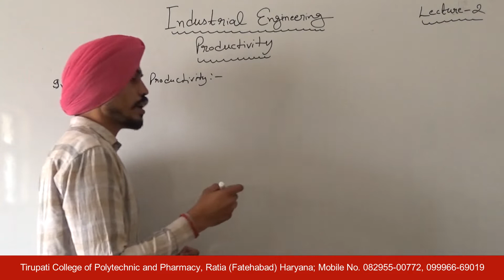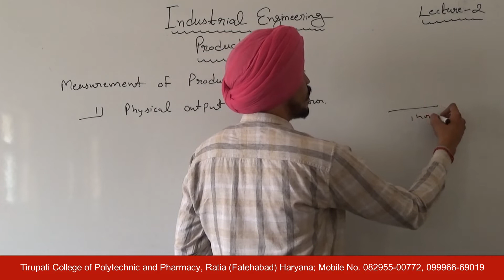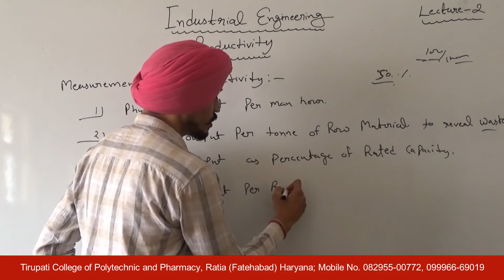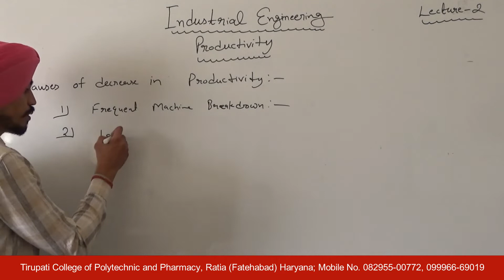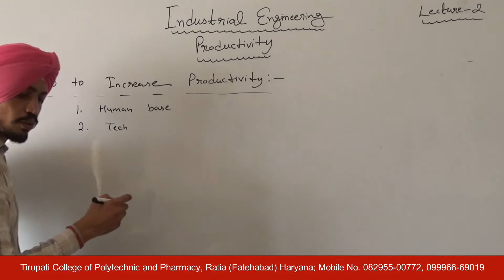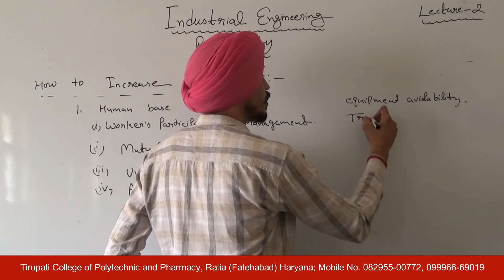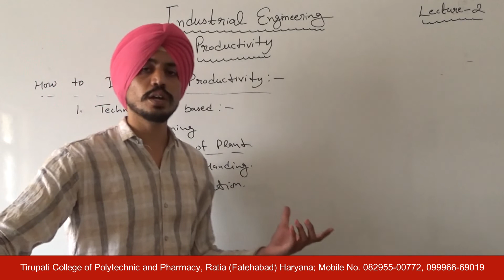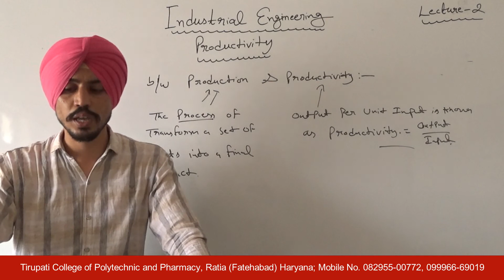Industrial Engineering; Productivity, Lecture 02 HD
Name of Course : Diploma in Mechanical Engineering
Class : Fourth semester
Subject Name : Industrial  Engineering
Topic : Productivity